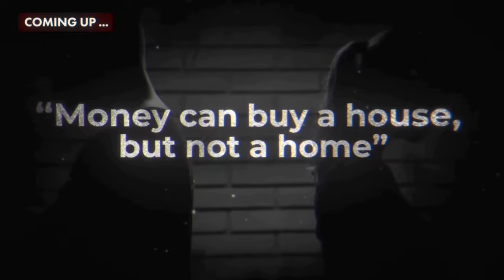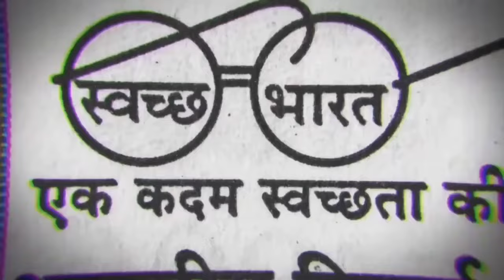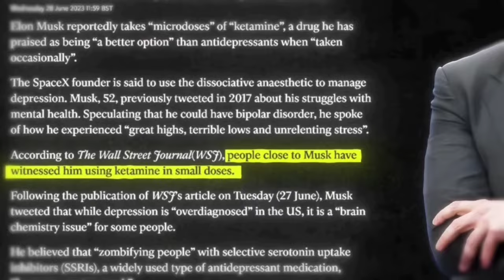ধনী মানুহ সকল কিমান সুখী?💰🤔🤔They Are UNHAPPY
Copied from Dhruv Rathee🙏
Credit of this content goes to Dhruv Rathee

Mukesh Ambani
Elon musk
Life of Mukesh Ambani
Shahrukh khan
Dhruv rathee
Jintu pator
Fake life
Bollywood actors
Assamese video
Assamese informative videos
Dimpus vlog
Dimpu baruah